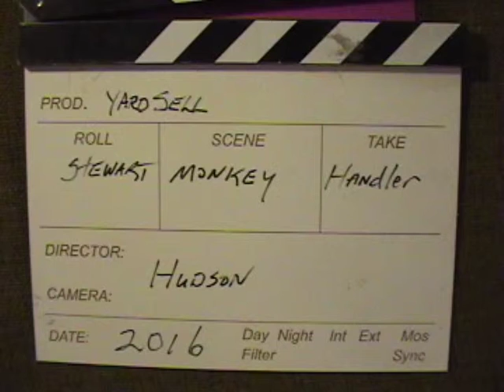Little Monkey Screen Test - Test 6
No, it's this time Little Monkey says the F-word.